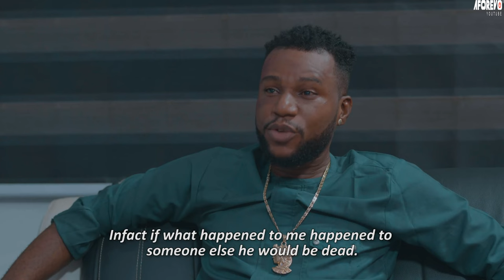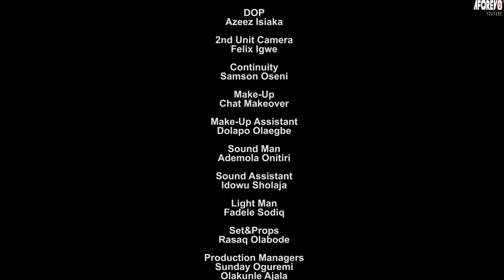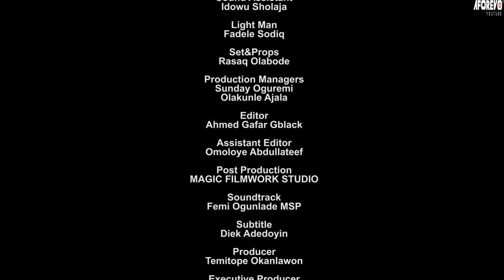NGBA AIMO - A Nigerian Yoruba Movie Starring - Mide Martins, Fausat Balogun